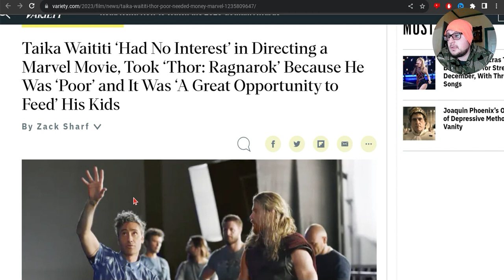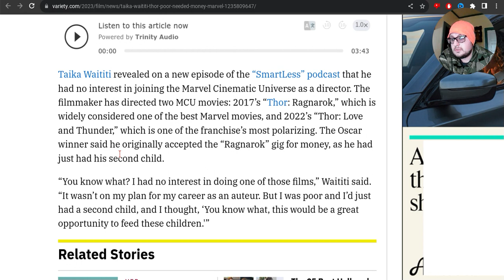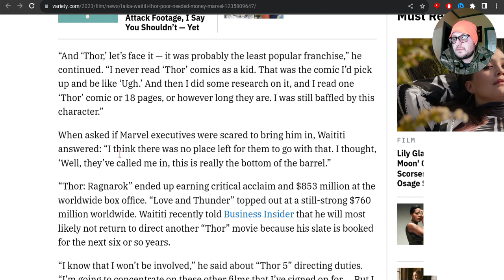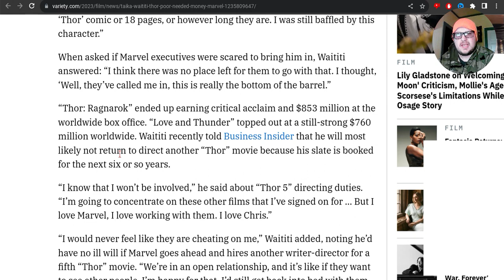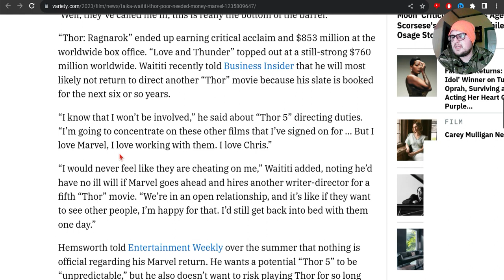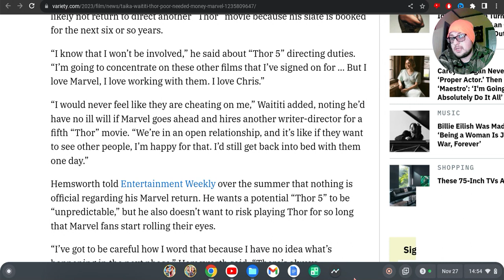Taika Waititi Hates Thor! Took MCU Job for money and to feed his kids.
Taika Wititi took the MCU job for money to feed his kids, explains he never really liked Thor.